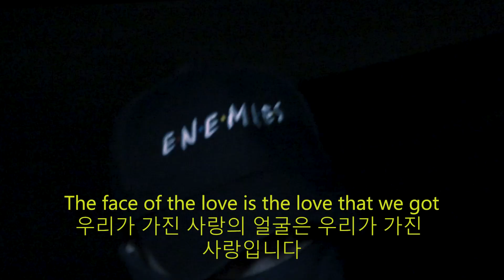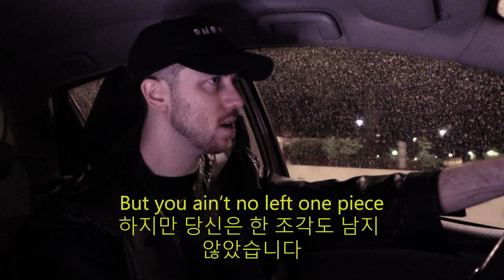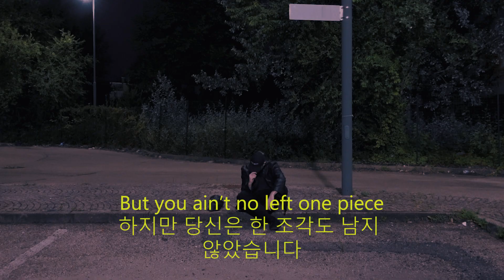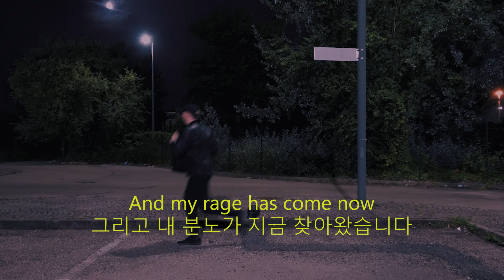OcTs - Rage Official Video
RAGE is a song that dives into a deep feeling of frustration and disillusionment towards society and interpersonal connections. The first part of the lyrics reflects on the nature of the face of love and the inability to see hope in the future. It mentions the presence of lies and mediocrity, pointing out a sense of disappointment and cynicism towards the political and social system.
The theme of anger becomes evident throughout the song, with the artist expressing their despair and feeling abandoned and unloved. The societal structure, based on lies, prevents them from finding comfort in human relationships.
Anger is depicted as an overwhelming emotion that overwhelms the artist, making them feel detached from the compassion and love of others. The song includes a series of evocative images, such as the face of love that crawls through them and the concept of fake love, adding emotional depth and intensity to the lyrics.
Overall, RAGE is a powerful song that delves into universal themes of disillusionment and isolation, offering a raw and honest depiction of the human condition. The music and lyrics combine to create an engaging and celebratory emotional experience.

Our music is a unique auditory immersion, a kaleidoscope of genres embracing alternative rock, rap, pop, reggae, and more. Some tracks draw inspiration from Akira and Blade Runner, while others evoke scenarios of solar punk harmony a la Miyazaki. We craft an urban and indie-future musical experience. Our lineup consists of a drummer + vocalist, ukulele, bass, guitar, piano (one at a time, of course), and plenty of electronics—a captivating and versatile show. Our musical mission is to be the voice of those who don't conform to a label: we blend genres unexpectedly and offer a unique experience that challenges conventions. In a music landscape rich with talent, we stand as a rare and irresistible fusion that defies the norm, taking our audience on an unparalleled sonic journey.